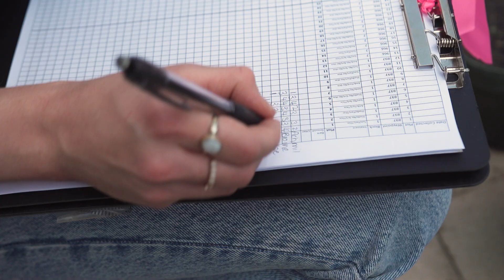Occupational Video - Ecologist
Ecologists study the interactions between living things and their environment. They also study how interactions between ecosystems, species, and their environment influence the natural world.
Get more details on what it's like to be an ecologist